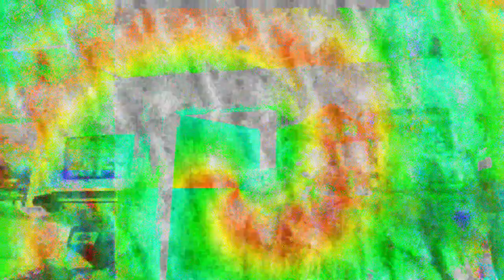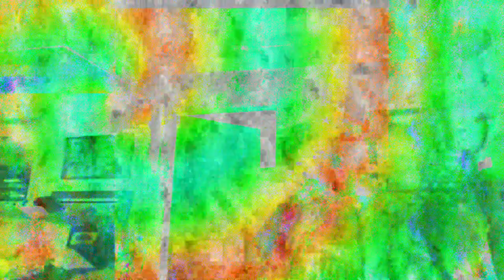[EPILEPSY WARNING] Movie 24 04 04 16h09m32s